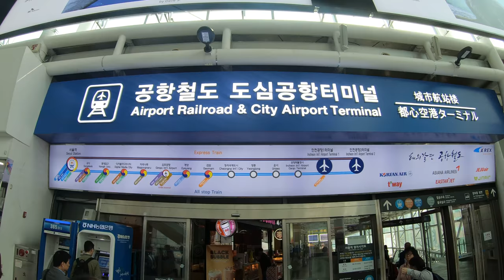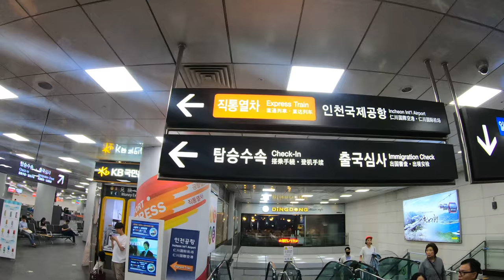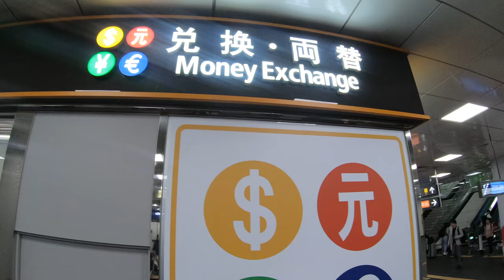[4K Seoul] Seoul Station (서울역) : Way to Incheon Airport Railroad Express (AREX) Station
4K Walk from front of Seoul Station, to Incheon Airport Railroad Express (AREX) Seoul Station.

10 May '19

Baby Model : Bull

Video taken by GoPro Hero 7 Black, Wide lens setting, 4k 60fps.